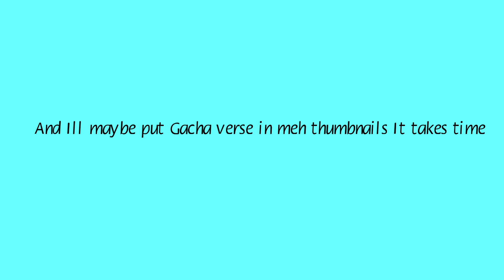My characters In Gachaverse and Gacha studio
My new OCs are Melanie, Blue, Anthony, Luke, Lincoln, Wendy and Sawyer.